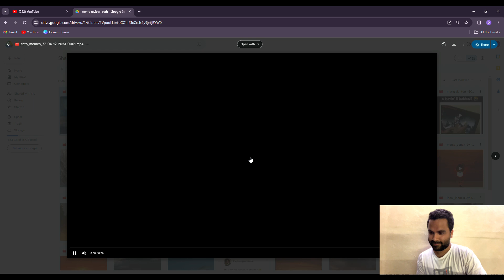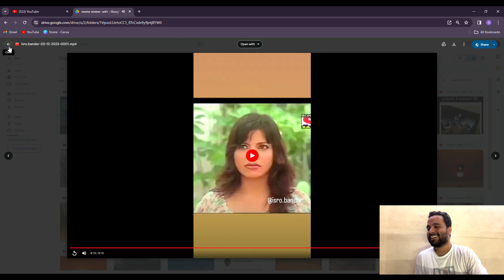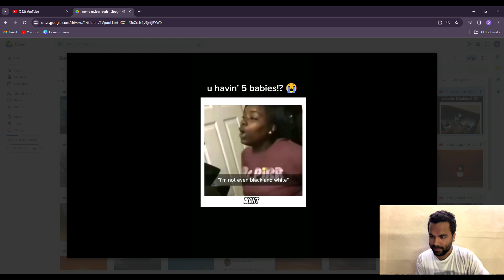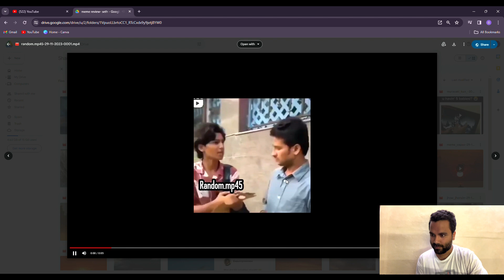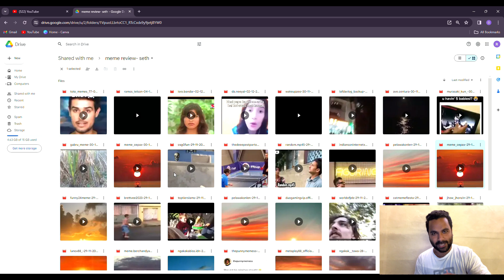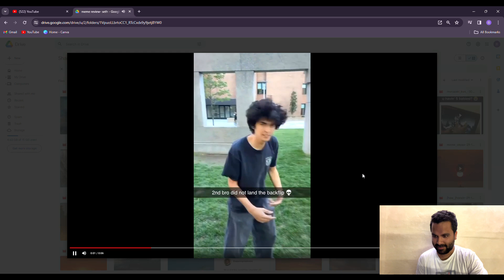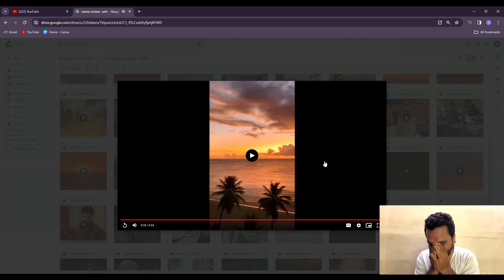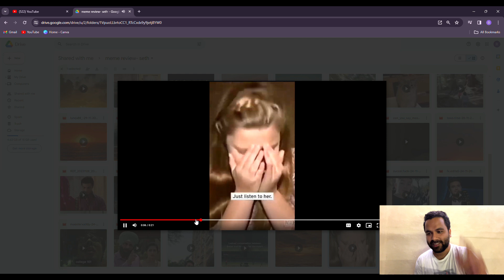Meme Review PILOT EPISODE